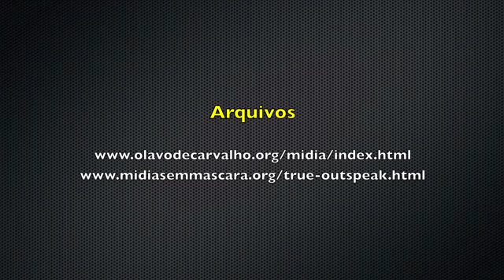19/09/2012 - Olavo de Carvalho 🍁 True Outspeak